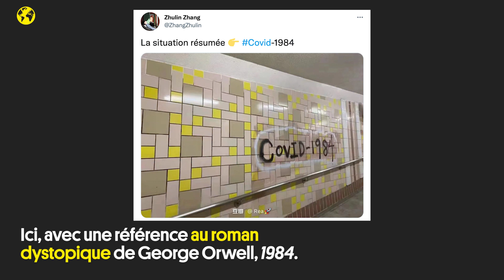Les images de Shanghai, où la colère gronde contre un confinement drastique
Les 25 millions d’habitants de Shanghai sont soumis depuis le 1er avril à un confinement drastique.

La politique zéro-Covid appliquée par le gouvernement chinois est-elle sur le point de se fissurer ? Ces derniers jours, la colère enfle à Shanghai, la ville la plus peuplée du pays, soumise à un confinement total depuis le 1er avril.

Ce jeudi 14 avril, certains habitants du district de Pudong ont par exemple été contraints de quitter leurs appartements, réquisitionnés pour servir de lieux d’isolement. Ils ont été malmenés par les forces de l’ordre, d’après les images filmées lors de leur évacuation forcée. Dans le même district, des manifestants sont descendus dans les rues ce jeudi pour dénoncer le confinement.